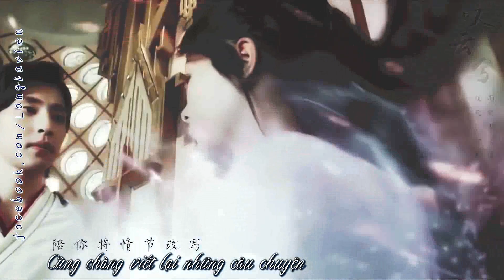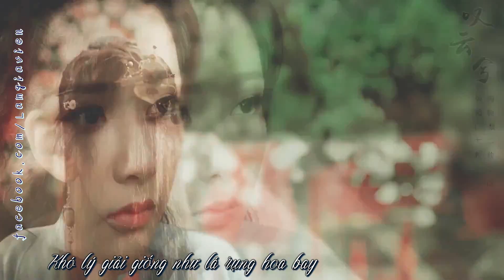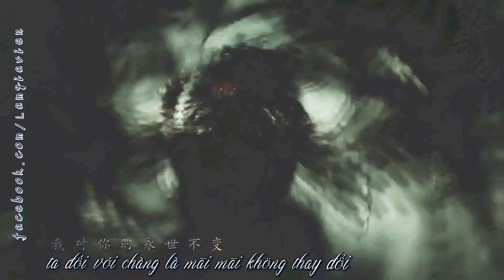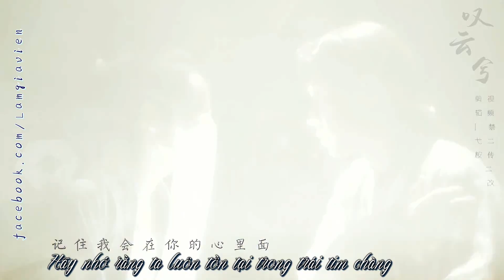[Vietsub] [FMV Húc Phượng*Cẩm Mịch] Thán Vân Hề | 叹云兮 (香蜜沉沉烬如霜)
"Đừng hận trời
Mỉm cười mới thích hợp với gương mặt chàng..."

Bài hát: Thán Vân Hề | 叹云兮
FMV by 弋桉
FMV phim Hương Mật Tựa Khói Sương | 香蜜沉沉烬如霜
Vietsub by Lâm An Tĩnh.